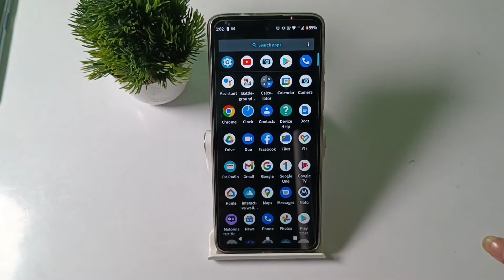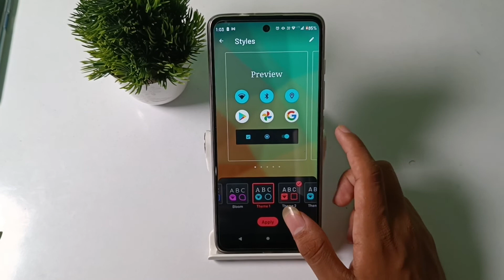how to change icon style in motorola g60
Secret settings
Cool new features
Update settings
Problem solve